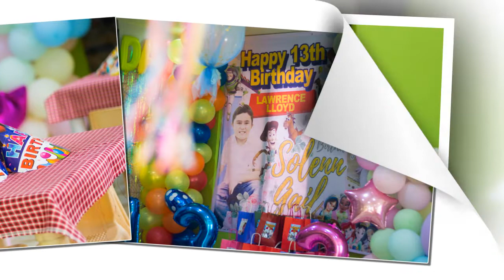LAWRENCE & GAIL Birthday Party